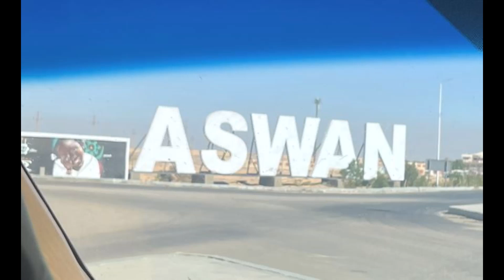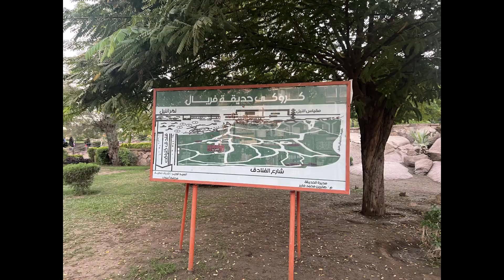MISIR GEZİMİZ 12 ASWAN 1 GÜN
Nil nehrinin güzelliğini en iyi yaşayacağınız şehir burası. Oldukça kurak. Kaldığımız otel görevlisi geçen yıl bir kez yağmur yağdı gibi oldu dedi.